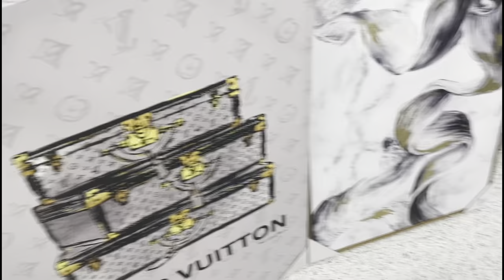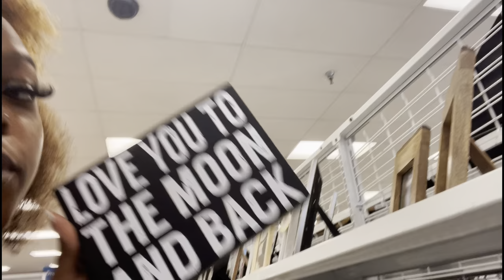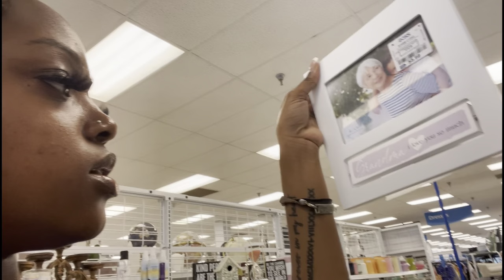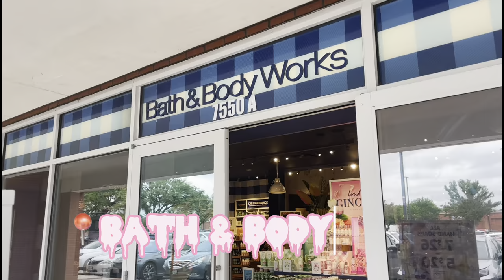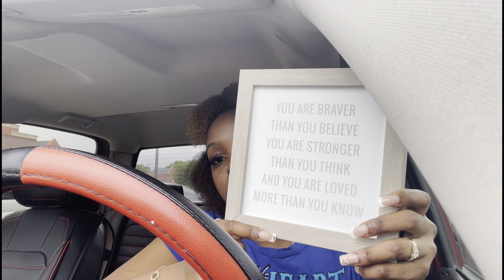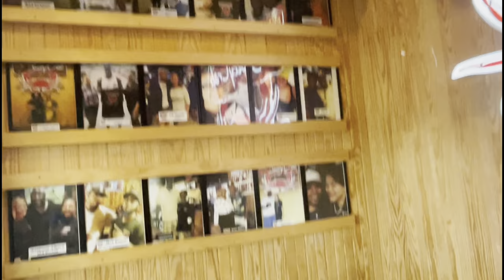Visual Diary 001~ Getting Comfortable Spending Time Alone, (SOLO date, Ross + bath & body works)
Instagram business: @eliteslashstudio
Instagram Clothing brand: @shopelitesboutique